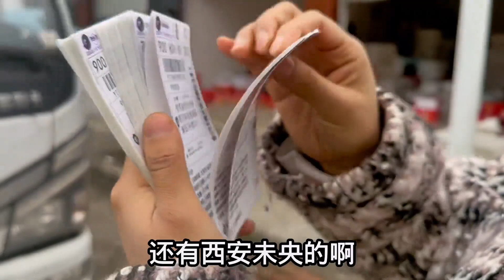小夫妻一天卖出1000件耙耙柑，媳妇却高兴不起来，做生意真不容易